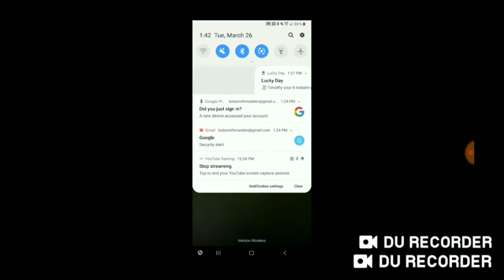GIGGITY VS D CLAN!!! PAYBACK TO ROB!! POKEMON DUEL EP 625